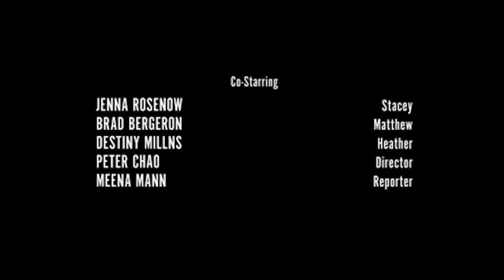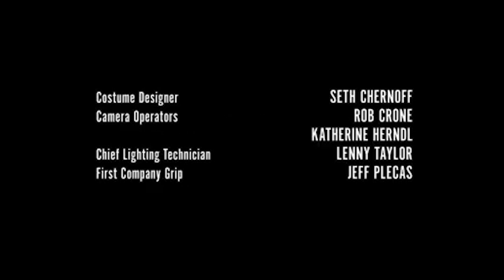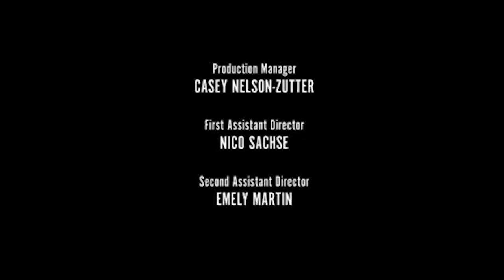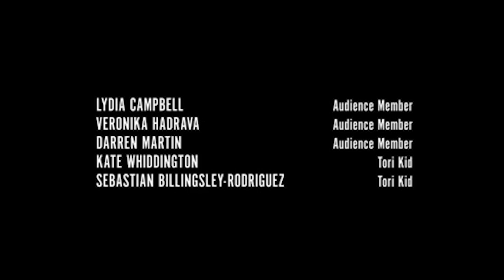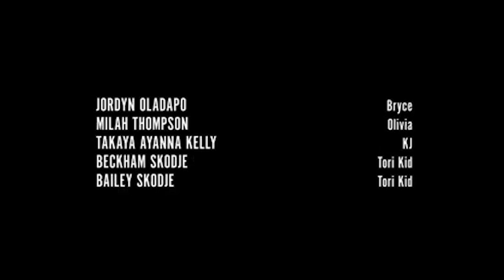BH90210 End Theme (10 Minute Loop)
BH90210 end credits song, 10 minute loop.